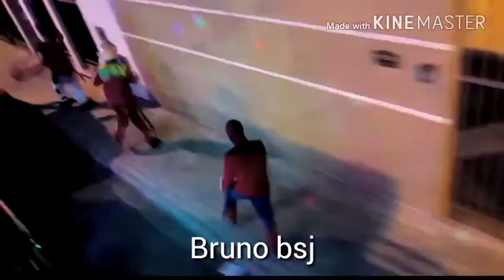Carreta Furacão da Alegria em João Monlevade 2016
videos retirado do instagram e internet
              e compartilha

Quem puder fortalecer aí agradeço

Quer saber como ter uma renda extra em casa?
Clique no link abaixo e saiba como!

( Não pegue meus vídeos eu não pego de ninguém )

Se vc não viu o vídeo anterior veja está muito bom, E os outros anterior também

        Obrigado por tá lendo a descrição
                         By Bruno Bsj

            Ajuda lá galera
            Vcs são demais
  Obrigado a todos volte sempre